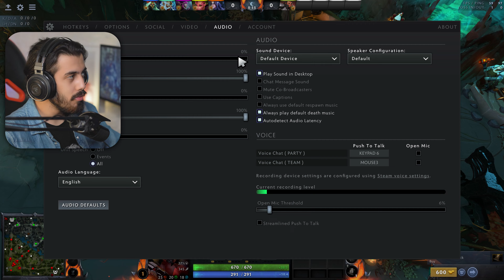دوتا 2 یک به پنج .... جرررررر 😂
سایت آپدیت شده دیدید ؟؟😋

🔱 گایز مرسی بابت حمایت هاتون ، حتما حتما ویدیو رو لایک کنید و کامنت انگلیسی یادتون نره ، راستیی هیروی بعدی چی باشه؟💗Love
Yaaaaaa💗

💓 Thanks For Following On Social Medias 💓

💥 آموزش _هیروهای_دوتا2

00:00 اینترو
3:29 گیم